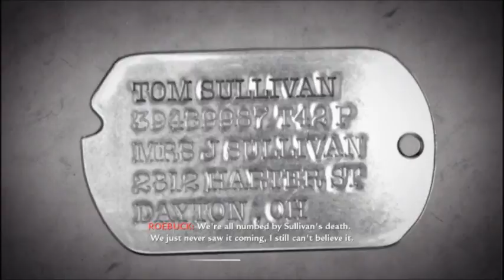Call of Duty: World at War "Little Resistance"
Second mission in World at War. Cats.